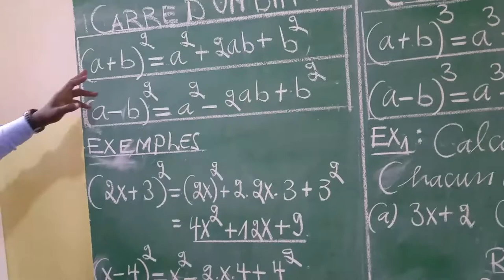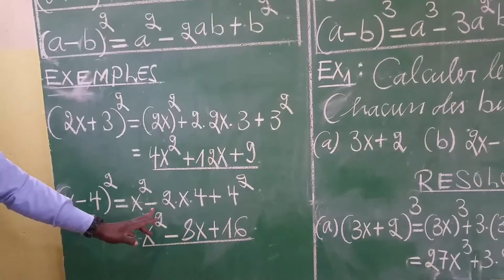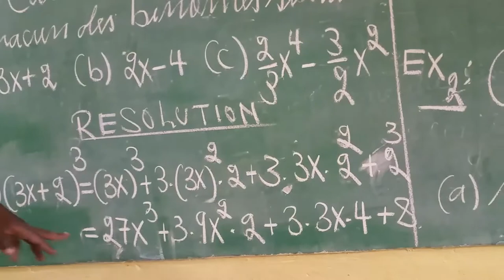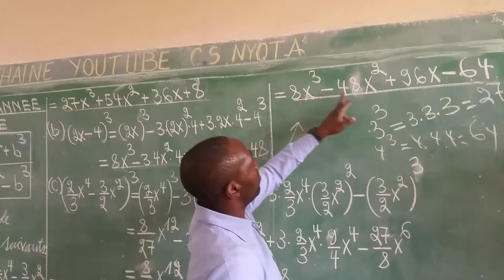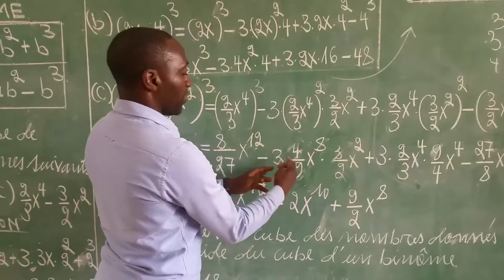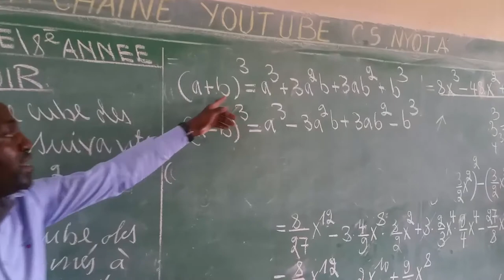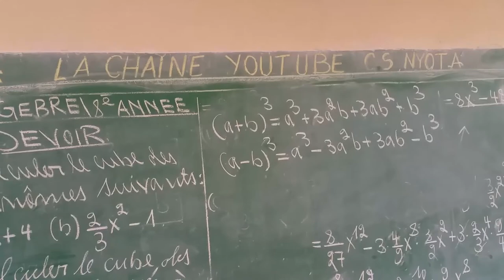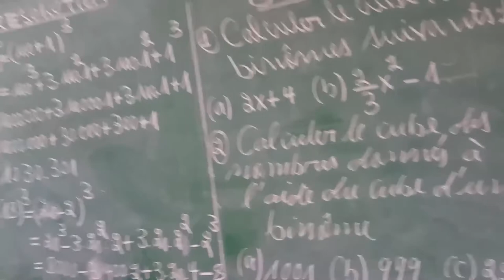MATH ALG LECON 2 LE CULTE D'UN BINOME AVEC Mr LUC 8eme EB